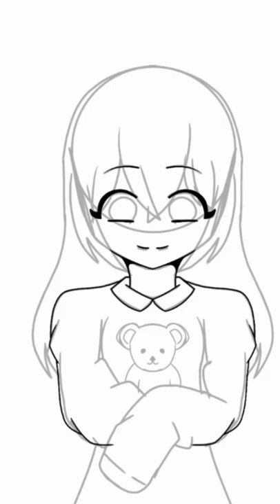I'm planning on making an animation to earn some money so can u help?